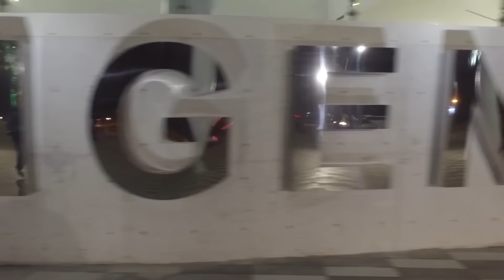Inauguran el majestuoso Teatro Ingenio Los Mochis